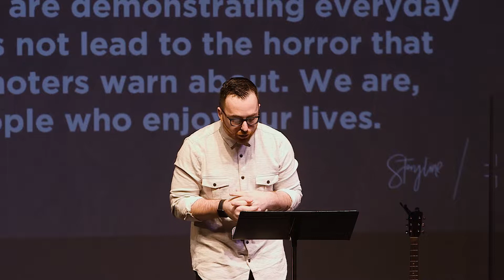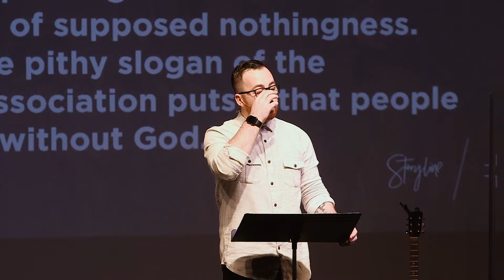What Is Your Expectation Of Jesus?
December 3rd, 2017 // Anthem Church // Hayden Campus
A teaching by Trevor Gavin from our series, Storyline: God With Us.
Luke 9